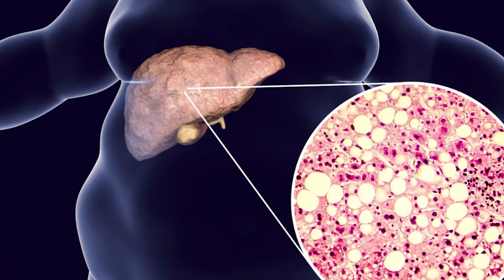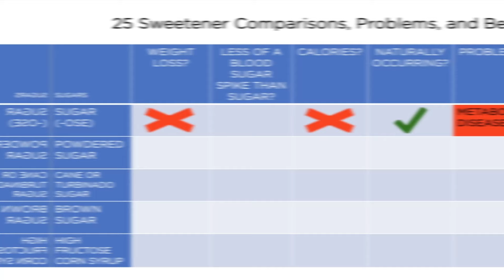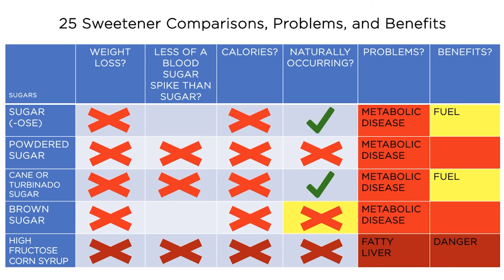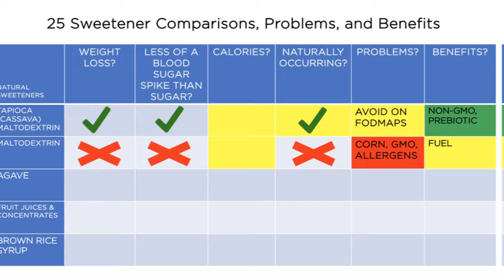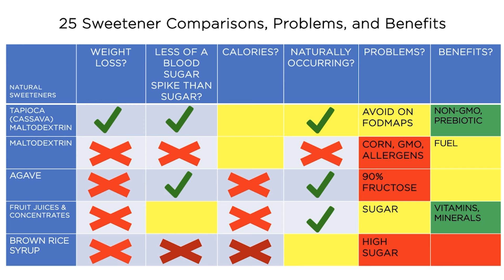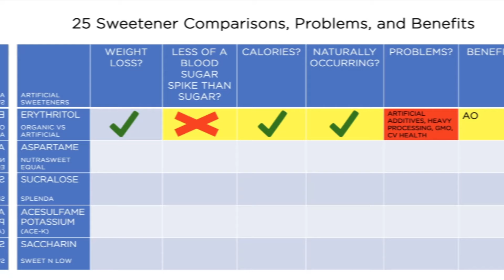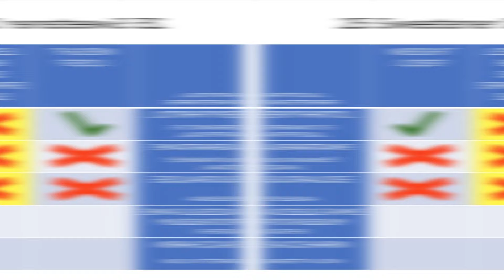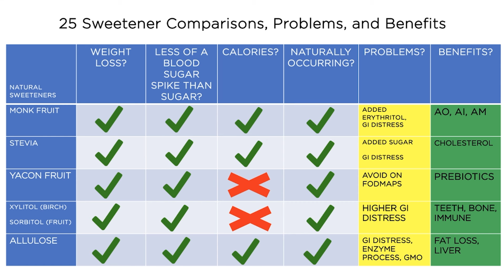I breakdown 25 Natural and Artificial Sweeteners... the Health Effects are SHOCKING.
I’ve spent a considerable amount of time conducting exhaustive research on 25 different sweeteners to determine how they impact weight loss, inflammation, toxicity, and calorie content. To make it easy to follow along, I’ve put together a chart summarizing my findings. Throughout my presentation, I strive to provide an unbiased overview of each sweetener and even share which ones I and Nurse Livingood keep in our own cupboards.

Additionally, I address the controversy surrounding the use of Erythritol and give my perspective on how to maintain a healthy weight while still indulging in sweet treats. My goal is to provide a comprehensive and informative guide to sweeteners and their effects on the body.

Dr. Livingood Approved Sweeteners